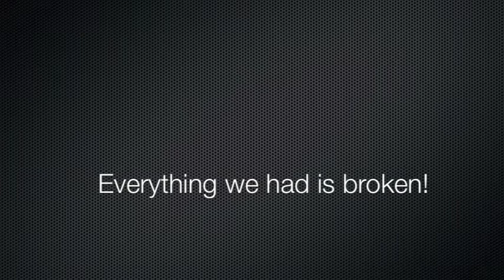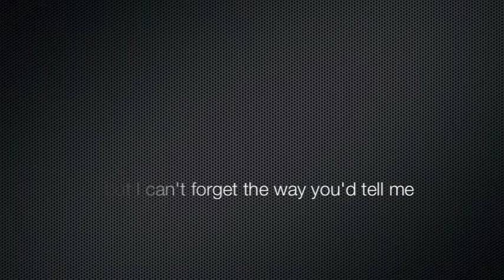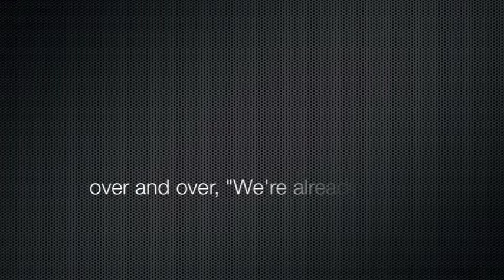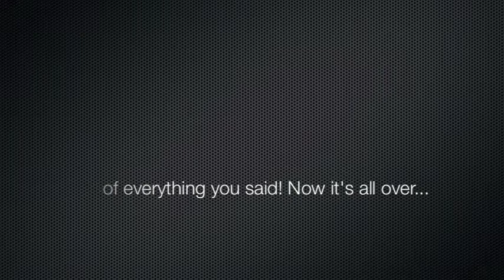Echoes - Separation Anxiety [Lyrics]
Finally did this one for Cassie and Ross and the rest of the band! Sorry it took so long, lol. c: Didn't add too much stuff or do much to the video like I normally would, I just kept it simple since I've been feeling so blah, I hope that's okay. I made this lyric video also because this song is helping me through some things and I know all will turn out okay in the end so thanks for writing this song Cassie and the band, it really does help a lot!! And I am Separation Anxiety's # 1 fan!! I love you guys!!